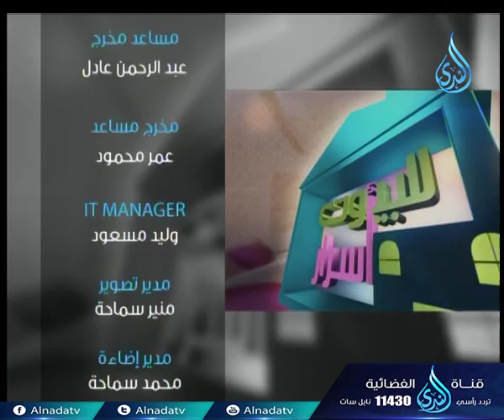قصة التأهيل7 | ابتسم لتكون أجمل | للبيوت اسرار | الشيخ عبد الرحمن منصور في ضيافة أ. محمد حمزة